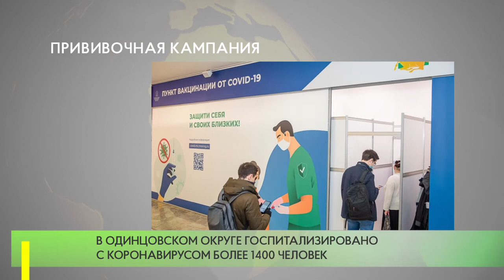Темпы вакцинации в муниципалитете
В Одинцовском округе количество желающих вакцинироваться увеличилось в три раза, - сообщил глава муниципалитета Андрей Иванов.